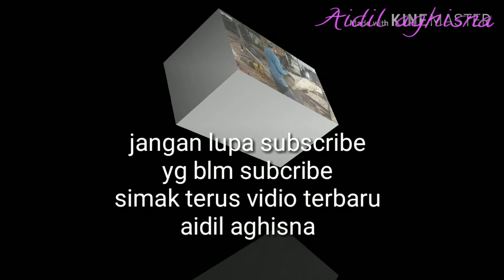CARA MEMBELAH KAYU BULAT PAKE GERGAJI SLENDANG(SWAMIL BALAK)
Cara membelah kayu bulat tidklh mudah hrs punya keahlian& tenaga yg betul2 fit smga dengan Vidio ini kalian jdi tau gmn caranya membelah kayu pnjng& bulat.
Ikutin terus kisah keseruan Aidil aghisna dlm mnjlnkn profesinya.di swamil selanjutnya di nex Vidio yg akan datang.trimaksh aku ucapkn.buat yg udh ngikutin Vidio Aidil..slm ARC via malasyia.